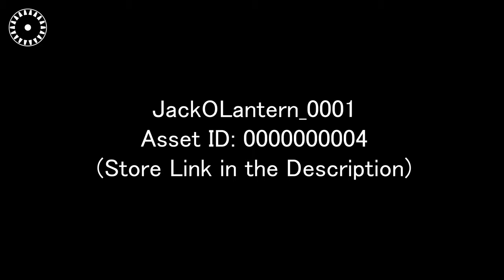Overscans Photogrammetry Scan JackOLantern_0001 Demo Video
This scan is rated B by the Overscans quality standards due to:

Lots of great pictures being taken, unfortunately the inside is not "ground truth" (lots of clone stamping) since that would have been really hard to capture without cutting it in half and we wanted to scan again after a few weeks.  Cleanup was also done earlier in our process so delighting is ok but not fantastic.